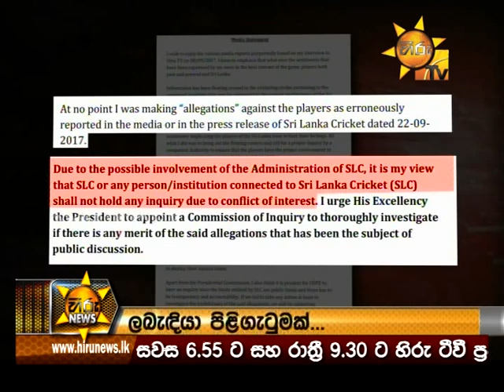Hiru News 9.30 PM | 2017-09-23